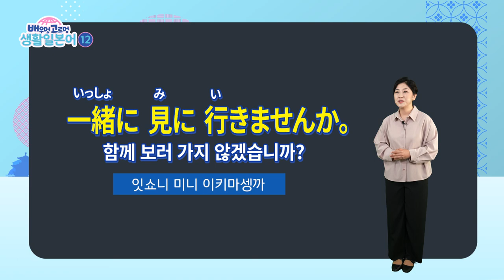배우멍고르멍 생활일본어 [12]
공부도 하고, 퀴즈도 맞히고!
다같이 시작해요, 배우멍 고르멍 생활일본어 :)

*댓글은 추첨에 포함되지 않습니다. 퀴즈는 4주후 마감됩니다.